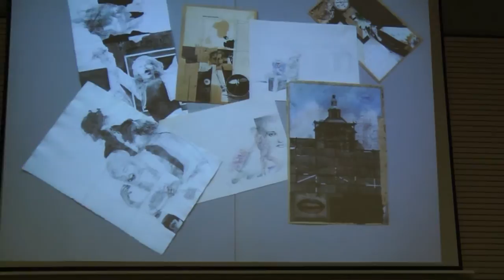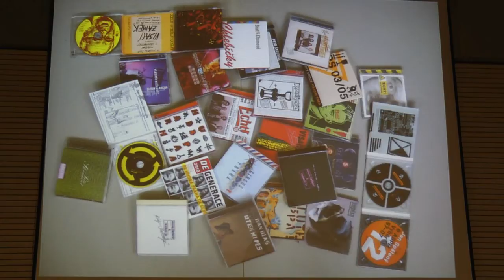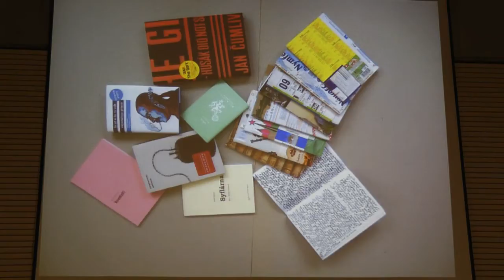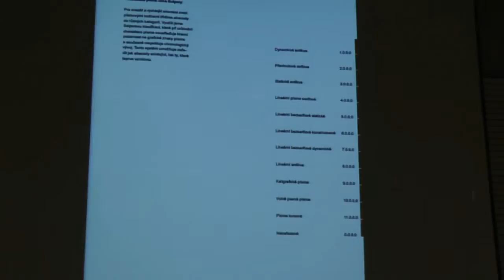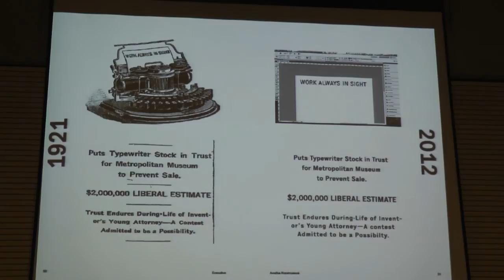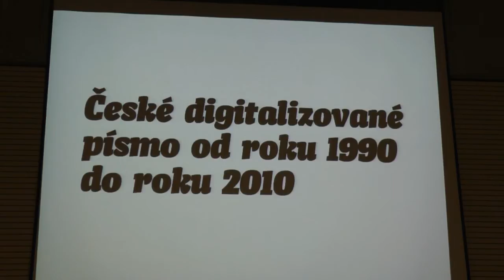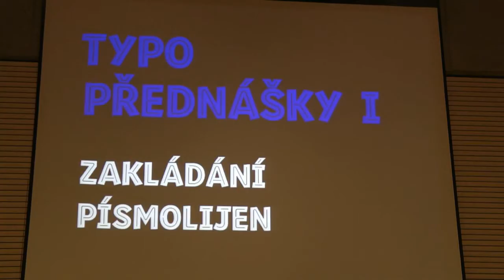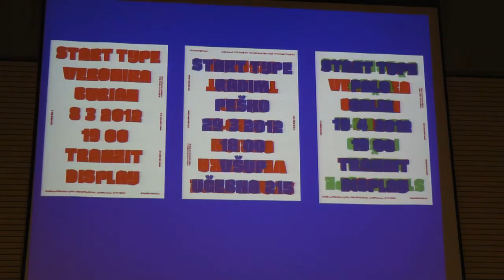34xVSUP Ateliér tvorby písma a typografie (Haloun, Dočekalová)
ak. mal. Karel Haloun
studentka 3.roč. Petra Dočekalová